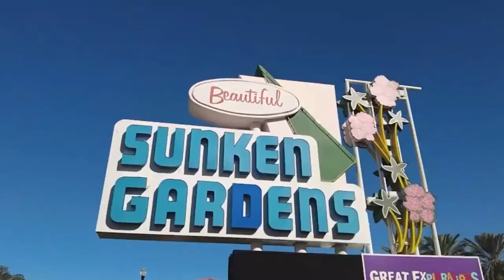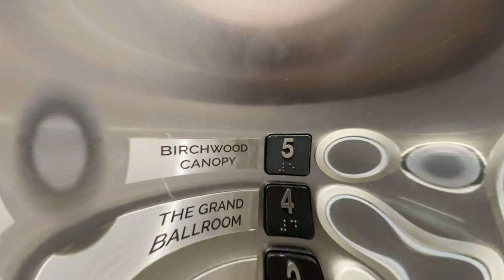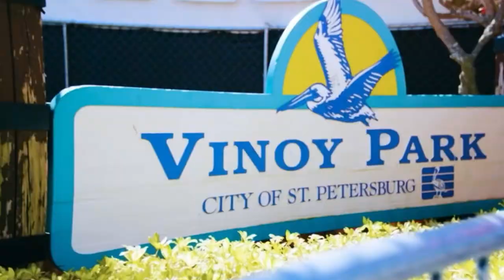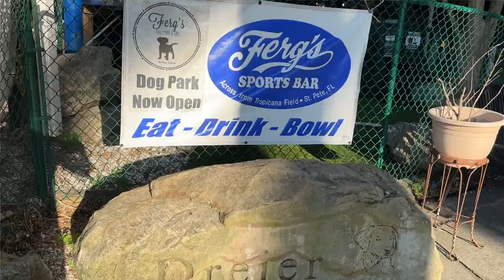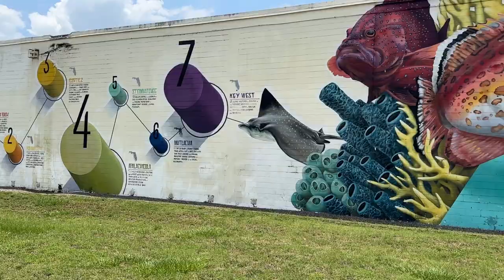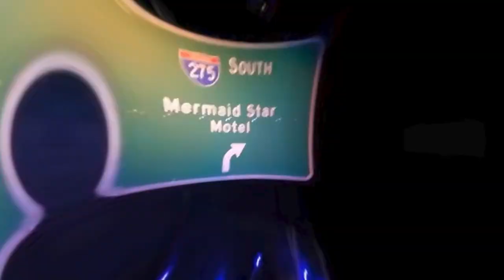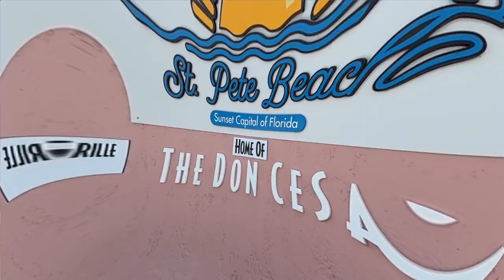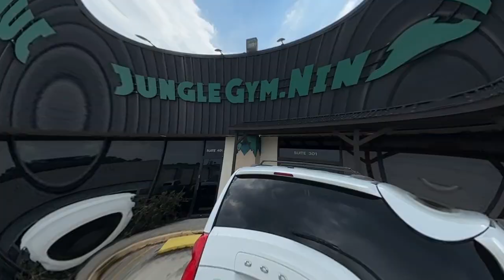ALL ABOUT Living In St. Petersburg Florida 2023 | Moving To St. Petersburg FL | Florida Real Estate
Are you thinking about moving to St. Petersburg Florida? Let’s explore ALL ABOUT Living in St. Petersburg Florida 2023 today!
Are you ready for sunshine and sandy beaches? You should be, because moving to St. Petersburg Florida is the perfect way to get all that and more! Not only will you have access to some of Florida’s best attractions, but you'll also find yourself in a vibrant community full of friendly locals. From cultural happenings like the Salvador Dali Museum and Chihuly Collection, to the delicious seafood restaurants and beautiful parks like Weedon Island Preserve - there’s something for everyone in St. Petersburg Florida! So pack your bags, grab your sunscreen, and get ready for a Florida adventure like no other.
Welcome to St. Pete Florida! We can't wait for you to explore everything this fantastic city has to offer. With its stunning beaches, vibrant culture, and friendly people - it's easy to see why so many people choose St. Petersburg Florida as their home away from home. Whether you're looking for a romantic night out on the town or an afternoon of swimming and sunbathing on one of our many beautiful beaches, St. Petersburg Florida has something for everyone. So don't wait another second - come experience the amazing lifestyle that awaits you in St. Pete Florida! We guarantee you won't be disappointed. Welcome home!
I’d love to help you make a smooth move to St. Petersburg Florida!
00:00 - Intro to living in St. Petersburg FL
01:08 - The Getaway St. Petersburg Florida
01:52 - Sunken Gardens St. Petersburg
03:19 - Disston Heights St. Petersburg Florida
03:45 - 400 Central St. Petersburg FL
04:03 - Park & Rec St. Petersburg
04:32 - Downtown St. Petersburg Florida
06:42 - Jannus Live St. Petersburg FL
06:55 - Goodnight John Boy St. Petersburg
07:22 - Bellabrava St. Petersburg Florida
08:47 - Glazer Family Playground St. Petersburg
09:20 - St. Petersburg FL Beach Area
09:49 - St. Petersburg Pier
12:22 -  St. Petersburg Florida Marina
12:33 - Vinoy Park St. Petersburg Florida
15:05 - Al Lang Stadium St. Petersburg
15:37 - Rent A Scooters Via App St. Petersburg FL
15:52 - St. Petersburg Florida Housing Options
16:37 - Salvador Dali Museum St. Petersburg
17:25 - Edge District St. Petersburg FL
17:47 - No Vacancy in St. Petersburg Florida
18:20 - Ferg's Sports Bar St. Petersburg
18:54 - Green Bench St. Petersburg FL
19:34 - Vertical Ventures St. Petersburg Florida
20:14 - Tropicana Field St. Petersburg Florida
21:33 - Pinellas Trail St. Petersburg Florida
21:57 - St. Pete Fairgrounds
22:49 - Murals St. Petersburg
23:01 - Dirty Laundry St. Petersburg Florida
23:35- Dog Bar St. Petersburg Florida
23:58 - Mutts And Martinis
24:07 - Water Park For Dogs St. Petersburg Florida
24:34 - Grand Central District St. Petersburg Florida
24:56 - Grand Central Brew House St. Petersburg Florida
25:58 - Vip Mexican Restaurant St. Petersburg Florida
26:27 - Treasure Island St. Petersburg Florida
27:31 - Caddy’s St. Petersburg Florida
28:09 - Sunset Dog Beach St. Petersburg Florida
28:35 - Don Cesar St. Petersburg Florida
29:07 - Jungle Gym Ninja St. Petersburg Florida
30:33 - Derby Lane St. Petersburg Florida
31:07 - Wrap up on living in St. Petersburg FL
🤔Thinking of Moving to Tampa Bay Florida?
This channel is all about living in Tampa Bay Florida, moving to Tampa Bay FL, and relocating to Tampa Bay Florida. We also cover living in the Tampa Florida suburbs, moving to the Tampa FL suburbs, and relocating to the Tampa Florida Suburbs.

If you want to know everything about eating, sleeping, working, playing, the good, and the bad of living in Tampa Bay Florida, then subscribe▶ and tap the bell🛎 for notifications so you can be the first to know about the current market in Tampa Florida.😁

We get calls and emails everyday of people just like you, looking for help on making their move to Tampa Bay Florida and we absolutely love it.😍 Whether you are moving in 9 days or 90 days, give us a call☎, shoot us a text📝, or send us an email📨 so we can help you make a smooth move to Tampa Florida.